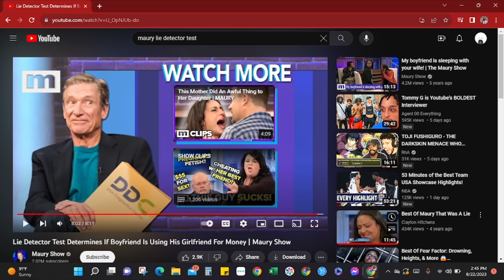My BEST FRIEND Helps Me Cheat ! Maury Show Reaction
Her Boyfriends Best Friend Helps him Cheat !